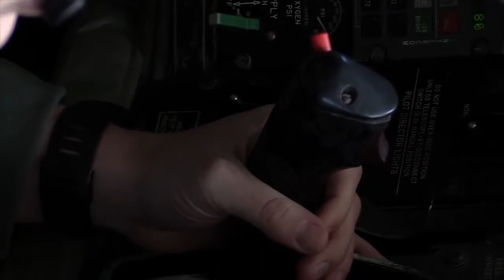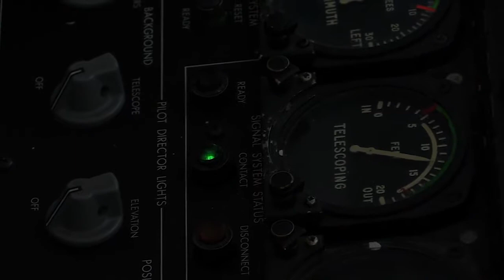The Most Expensive B-2 Spirit Stealth Strategic Bomber in Action